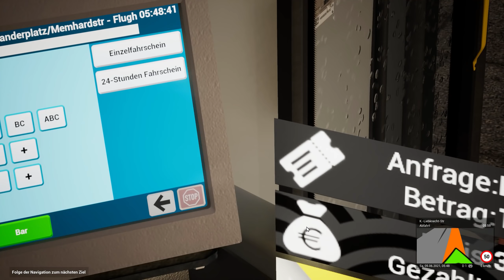Ich werde Busfahrer in Berlin - THE BUS vorab angespielt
In der Simulation "The Bus" von Aerosoft stellen wir uns dem Arbeitsalltag in Berlin auf der TXL-Linie. Wie gut ist das Spiel im Early Access auf dem PC? Ein erster Eindruck von der Tour vom Alexanderplatz bis zum Flughafen Tegel.
Das Spiel gibt es auf PC im Early Access auf Steam
✅  SUPPORTE PIXEL  ✅

Unterstütze Pixelconnect und genieße viele Vorteile wie z.B.

🔶 LIVE STREAM 👉 Freitag & Sonntag ab 19 Uhr 👈
[werbung]
✅  PS5 & PS4 LENKRÄDER*  ✅

⏬ THRUSTMASTER
🔸 T300 RS

*alle aufgelisteten Sim-Racing Wheels sind mit PlayStation 5 & PlayStation 4 kompatibel!

✅ PRODUKT-EMPFEHLUNGEN ✅

⏬ HARDWARE
🔸 PS4 Pro
🔸 PS4 Slim
🔸 PS4 Controller Dual Shock 4
🔸 PS5 Mit Laufwerk
🔸 PS5 Digital Edition
🔸 PS5 DualSense Wireless-Controller
🔸 PS5 DualSense-Ladestation
🔸 PS5 Medienfernbedienung
🔸 PS5 HD Kamera
🔸 PS5 PULSE 3D-Wireless Headset

⏬ CODES
🔸 PS Plus Mitgliedschaft-Code

VERPASST NICHT MEINEN NEUEN ZWEIT-KANAL: Alles rund um Games, Spiele-Reviews, Gameplay!